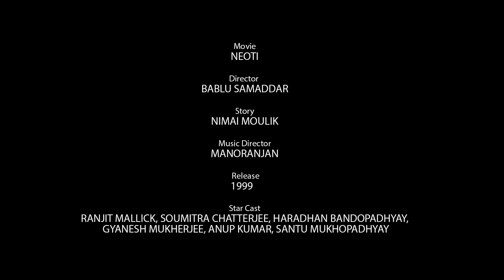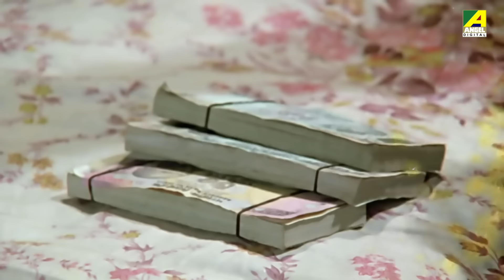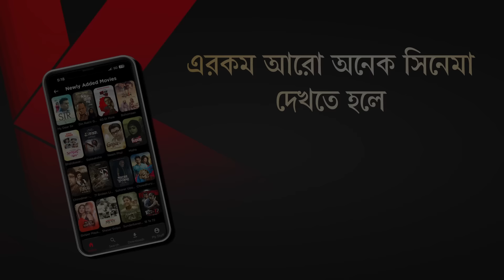Neoti - Bengali Full HD Movie | Ranjit Mallick | Indrani Haldar | Chumki Choudhury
Presenting Bengali Mini Movie "Neoti : নিয়তি” বাংলা সিনেমা, Directed by Bablu Samaddar, starring Ranjit Mallick, Indrani Haldar, Lokesh Ghosh, Chumki Choudhury, Soumitra Chatterjee & Others.

Film – Neoti
Language – Bengali
Producer - Tapan Saha
Director – Bablu Samaddar
Story - Nimai Moulik
Music Director – Manoranjan
Release - 1999
Cast – Ranjit Mallick, Indrani Haldar, Lokesh Ghosh, Chumki Choudhury, Soumitra Chatterjee, Haradhan Bandopadhyay, Biplab Chatterjee, Lily Chakravarty, Anup Kumar, Gyanesh Mukherjee, Santu Mukhopadhyay, Bratati Chowdhury, Samir Ghosh, Kumkum Roy